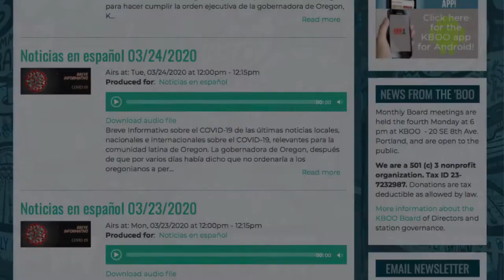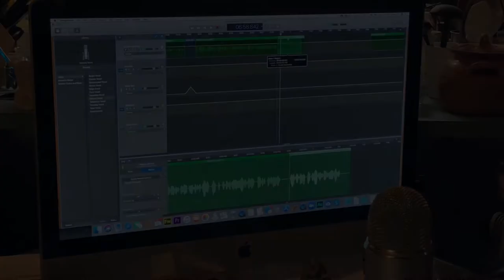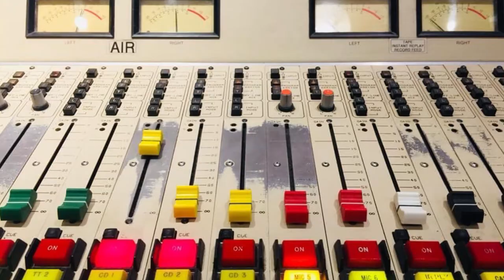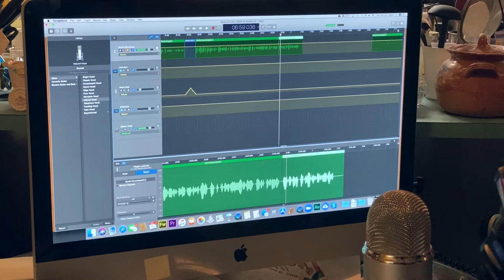'Breve Informativo' - Noticias diarias de COVID19 en KBOO Radio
El Breve Informativo es posible gracias al trabajo de tres personas, los voluntarios Ivonne Rivero, David Keeth y Gloria Sánchez Keeth. Han trabajado arduamente durante esta pandemia para resumir, en español, el enorme volumen de noticias e información sobre el coronavirus, COVID-19 y los anuncios de servicio público relacionados. Esto es lo que tienen que decir sobre cómo producen el Breve Informativo de lunes a viernes y los domingos.

¡Recuerde supportKBOO en nuestra campaña de recaudación de fondos del otoño! Simplemente vaya a y ahí podrá hacer su donación.